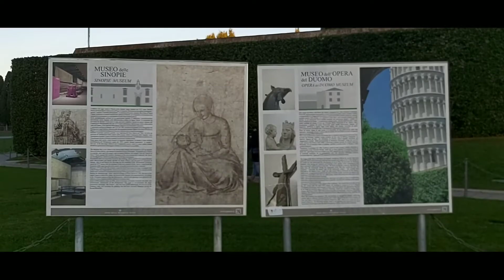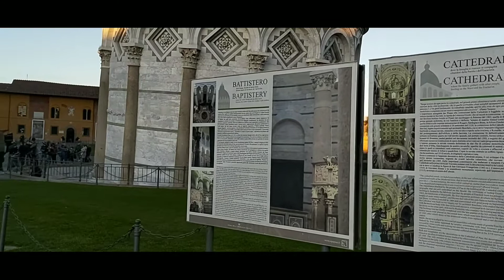Pisa, Italy Walking Tour!Pisa,Italy, Tour,Travel Tips & Guide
The  Leaning Tower of Pisa: Italy 's Legendry Architectural Mistake